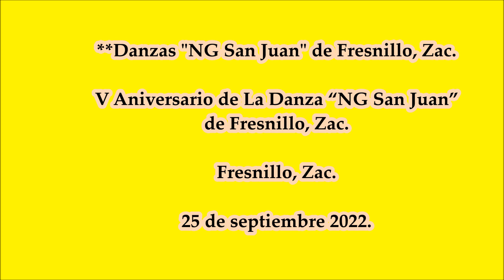V Aniversario de La Danza “NG San Juan” de Fresnillo, Zac.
V Aniversario de La Danza “NG San Juan” de Fresnillo, Zac. El 25 de septiembre 2022.
*Danzas "NG San Juan" de Fresnillo, Zac.